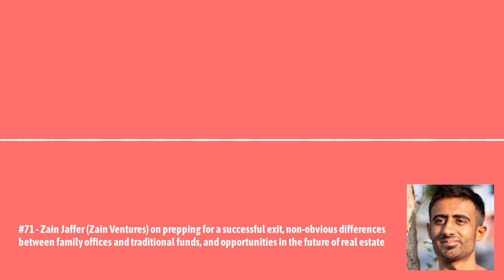Confluence.VC - #71 - Zain Jaffer (Zain Ventures) on prepping for a successful exit, non-obvious...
This week we had on Zain Jaffer from Zain Ventures.

Zain is a former operator with multiple exits under his belt, the most notable being Vungle's $780 million acquisition by Blackstone in 2019. Zain now primarily focuses on his family office, Zain Ventures and he invests primarily in real estate and proptech companies.

In this talk, we cover:

Prepping for a successful exit
Non-obvious differences between family offices and traditional funds
Opportunities in the future of real estate